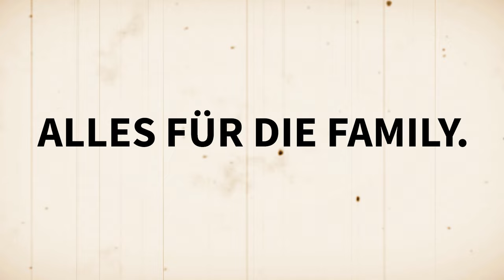RINGLSTETTER - Family (Offizielles Musikvideo)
FAMILY – die 3 Single aus dem  aktuellen Album Heile Welt von RINGLSTETTER.

Was und wer alles Familie sein kann. Oder eigentlich, was und wer Familie für Hannes Ringlstetter ist:
Da, wo man aufwächst. Da, wo die Liebe ist, für die man nix tun muss. Dann die Sozialisierung. Im Fall Ringlstetter - seine Band.
Und später der eigene Familienversuch. ‚Family‘ ist eine Liebeserklärung an die Liebe, die es in dieser Form nur in einer Familie gibt.
Wer auch immer da für einen selbst dazu gehört!

Text: Hannes Ringlstetter
Musik: Ringlstetter - Heile Welt (Hannes Ringlstetter; Bernhard Theophil Frank; Laurentius Retzer; Joachim Goricnik; Michael Thomas; Christian Schmalz; Stefan Werner Lang; Edgar Feichtner)
Mix: Bernhard Frank

Konzept & Regie: Flo Neumaier
Video: Hannes Ringlstetter, Claus Biedermann, Laurentius Retzer

Songtext:

RINGLSTETTER - Family

Lehrerkind und Landbua
Mittelstand und Standuhr
Bruder Schwester Garten
nachm Essen Schafkopfkarten
Sonntag Essen bei Verwandten
dann in Zoo zum Elefanten
heimlich graucht als Ministranten
vui in kalte Kirchen gstanden

vorm Fenster ab und zu a Schaf
Oma Mama Love
Nachbarstöchter als Magie

Alles für die Family ...

RockRoll als Aberglauben
dann der erste Proberaum
Taubenscheisse immer koid
Stromgitarren - erster Joint
Verstärker nauf in dritten Stock
je lauter um so mehra Bock
Mit die Burschen Festivals
Steaksemmeln und Regencapes

mal kreativ mal voll blockiert
vom Business voll verwirrt
am Ende zählt nur die Melodie

Verantwortung und kleines Nest
Fisher Price statt Rocker Fest
Aufzucht und auch Sorgenfalten
werden wir jetzt wie die Alten?
Schule Kinder oder Viecher
Arbeit Zukunft Leben sichern
Basis für die andern sei
manchmal sogar Spass dabei

Probleme Sorgen Katastrophen
Schimpfen Streiten manchmal Loben
Aber für Liebe gibts koa Garantie